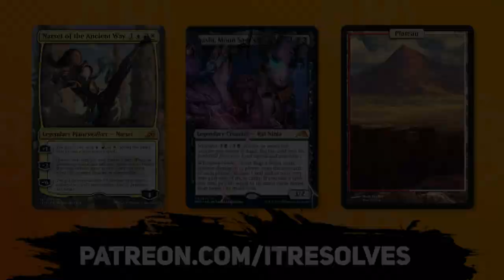*UNDEFEATED* MTG Arena | Kamigawa: Neon Dynasty Standard | Explosive Tokens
Today we go UNDEFEATED on MTG Arena in Kamigawa: Neon Dynasty Standard with an Explosive Tokens deck of my very own! This is a really silly one, but definitely packs a punch. Let's have some fun!

Deck
4 Explosive Singularity (NEO) 140
6 Mountain (NEO) 290
4 Wedding Announcement (VOW) 45
6 Plains (NEO) 284
2 Felidar Retreat (ZNR) 16
2 The Wandering Emperor (NEO) 42
4 Burn Down the House (MID) 131
4 Stensia Uprising (VOW) 178
2 Fateful Absence (MID) 18
4 Doomskar (KHM) 9
2 The Restoration of Eiganjo (NEO) 34
2 Zariel, Archduke of Avernus (AFR) 172
2 Demon Bolt (KHM) 129
4 Rip Apart (STX) 225
1 Cave of the Frost Dragon (AFR) 253
1 Eiganjo, Seat of the Empire (NEO) 268
4 Needleverge Pathway (ZNR) 263
4 Sundown Pass (VOW) 266
1 Den of the Bugbear (AFR) 254
1 Sokenzan, Crucible of Defiance (NEO) 276

0:00 Introduction
0:24 Deck Tech
3:21 Game 1
11:16 Game 2
19:08 Game 3
23:02 Wrap-Up